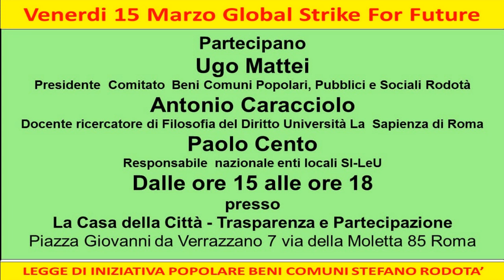Ugo Mattei - Cento piazze costituenti Roma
Roma Casa della Città - Venerdì 15 marzo 2019
Intervento di Ugo Mattei
Nella giornata del Strike Global for Future nel pomeriggio dopo la manifestazione si sono tenute in molte città italiane le Cento Piazze Costituenti per un patto intergenerazionale